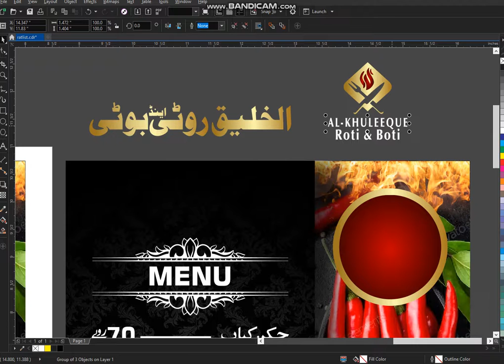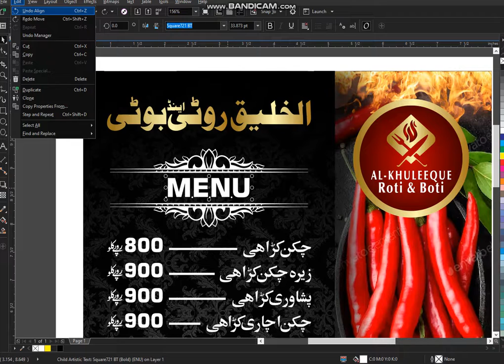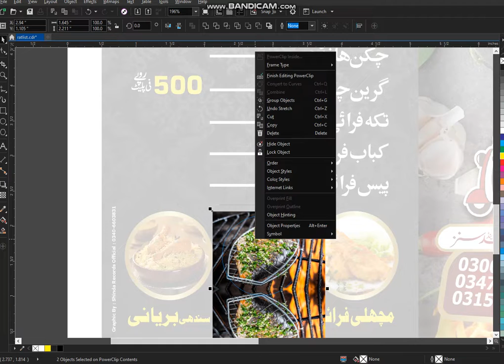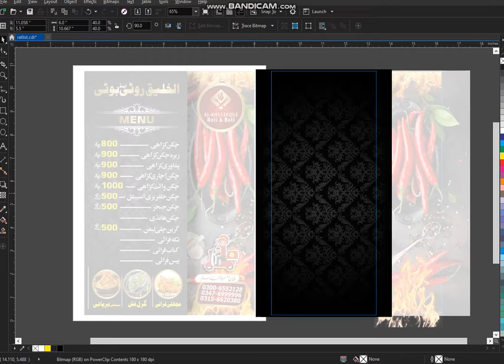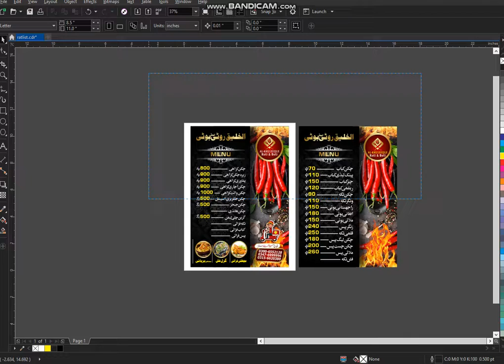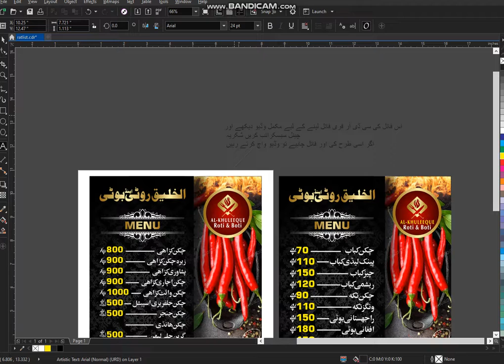Restaurant Fast Food Menu Design [Corel Draw] - by Shinda Records Office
چینل کو سبسکرائب کریں اور فائل اریجنل سی ڈی آر میل میل میں حاصل کریں۔شکریہ

Hi Frinds .
In this video make pana flex Restaurant Fast Food Menu Design